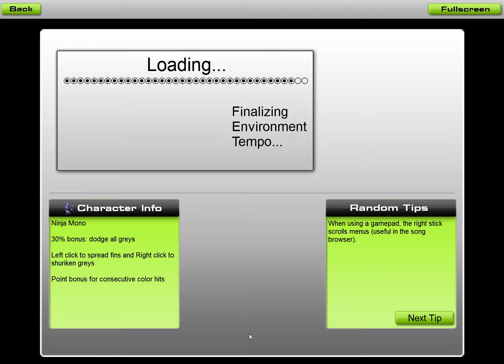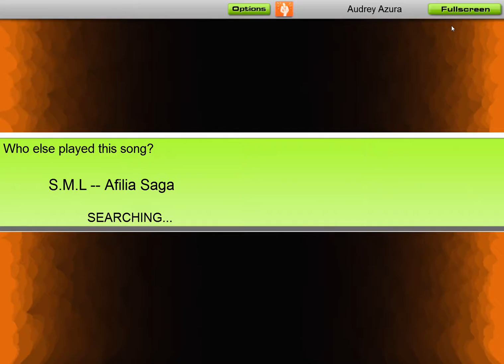Audiosurf - S・M・L☆, Afilia Saga, NouCome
My PB on this song. According to Audiosurf ranking, it is for now on the World Record (see at the end of the video).

I am sorry for the poor quality video and sound quality. It is my first game video, so if you can give me some advice, I would be really grateful.